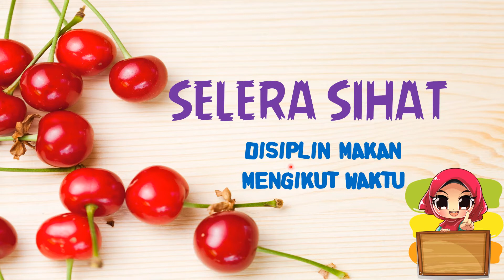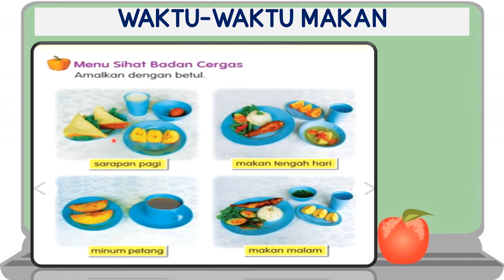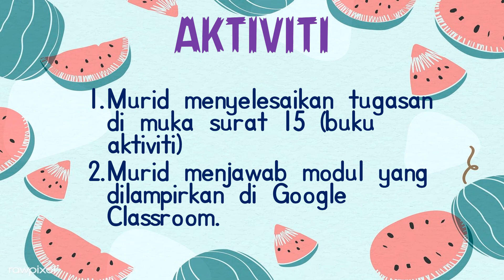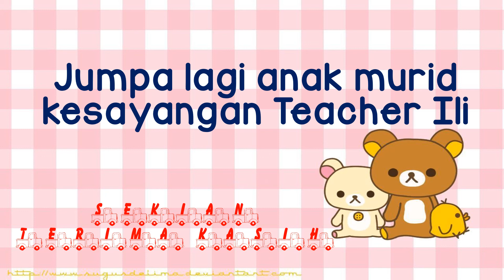PENGURUSAN DIRI TAHUN 3 PENDIDIKAN KHAS-KEPENTINGAN MAKAN MENGIKUT WAKTU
Murid akan mempelajari mengapa kita perlu makan mengikut waktu-waktu makan.